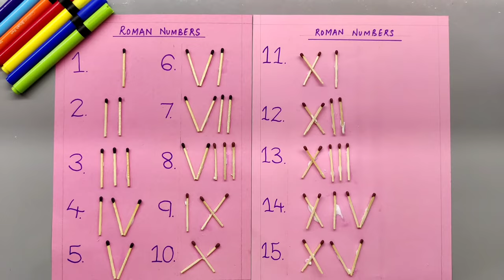Roman numbers with matchsticks/ maths project / machis ki tilli se Roman numbers kaise likhe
how to write Roman numbers with matchsticks. school maths project idea